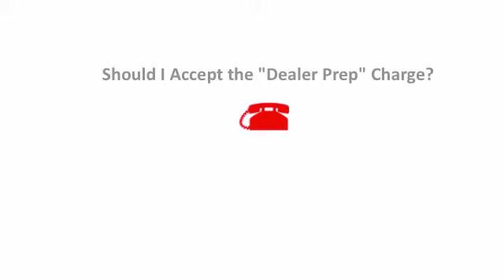Should I Accept the “Dealer Prep” Charge?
Earl teaches a caller what the “dealer prep” charge is and why it's not necessary.

and follow Earl's tweets Listen to Earl Stewart on Cars live Tuesday, from 4pm to 6pm on your smartphone by using the “900AM The Talk” APP from the Apple APP Store or the Google Play Store.